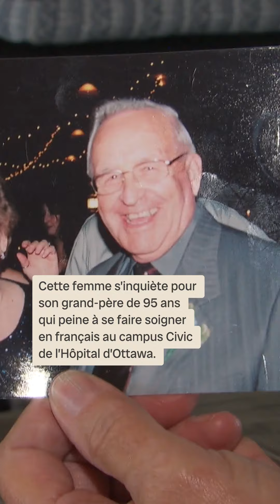Un aîné peine à se faire soigner en français à l’hôpital d’Ottawa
Même après des démarches de sa famille, Léon Castonguay peine à se faire soigner en français au campus Civic de l’Hôpital d’Ottawa. L’homme de 95 ans est en fin de vie et souffre d’un trouble cognitif.

Reportage : Rebecca Kwan et Alexandra Angers
Montage : Maude Ouellet